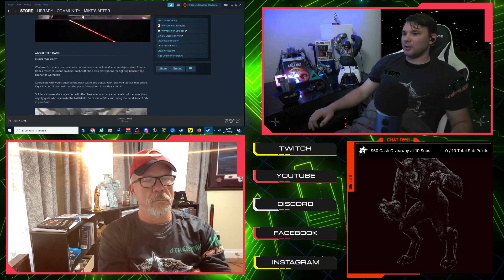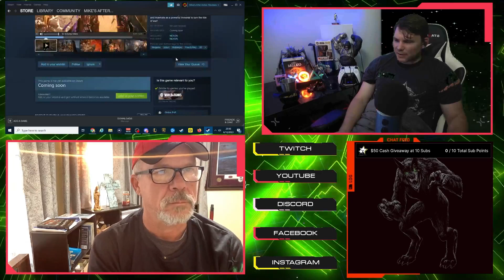Trailer Reaction: Warhaven - Official Teaser Trailer | Summer Game Fest 2023